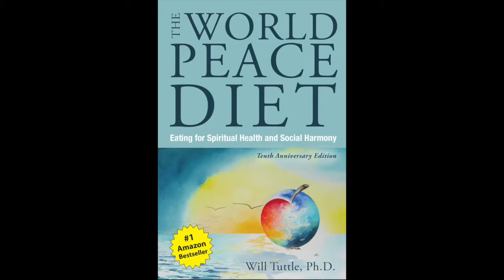Healing Our World A Deeper Look at Food by Dr. Will Tuttle